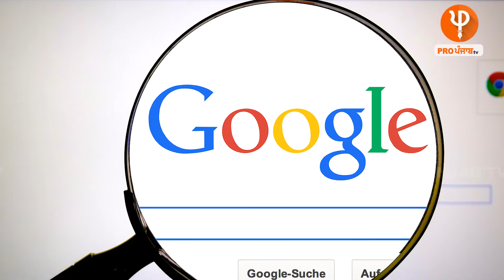ਆਪਣੇ ਬੱਚਿਆਂ ਨੂੰ ਸਕੂਲ 'ਚ ਕਿਉਂ ਨਹੀਂ ਪੜ੍ਹਾਉਂਦਾ Harp Farmer ? ਮੈਨੂੰ ਕੀ ਫਾਇਦਾ ਹੋਇਆ ਪੜ੍ਹਾਈ ਕਰਕੇ ?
ਆਪਣੇ ਬੱਚਿਆਂ ਨੂੰ ਸਕੂਲ 'ਚ ਕਿਉਂ ਨਹੀਂ ਪੜ੍ਹਾਉਂਦਾ Harp Farmer ?
ਮੈਨੂੰ ਕੀ ਫਾਇਦਾ ਹੋਇਆ ਪੜ੍ਹਾਈ ਕਰਕੇ ? ਮੈਂ ਵੀ ਆਪਣੀਆਂ ਡਿਗਰੀਆਂ ਸੁੱਟ ਦਿੱਤੀਆਂ
ਸੁਣੋ ਸਵਾਲਾਂ ਦੇ ਕਿਹੜੇ ਤਰਕਾਂ ਨਾਲ ਦਿੱਤੇ ਜਵਾਬ ?